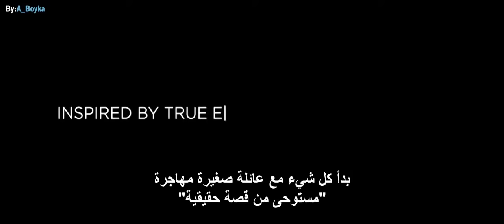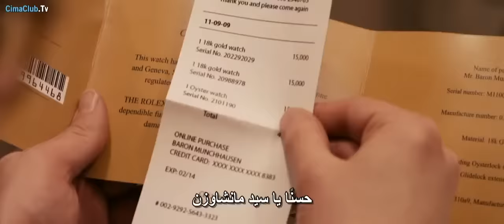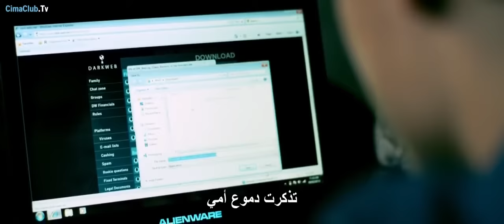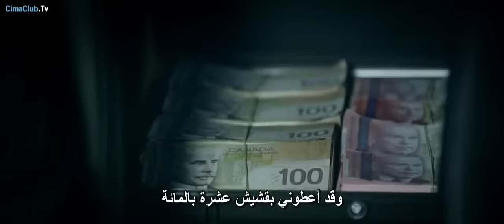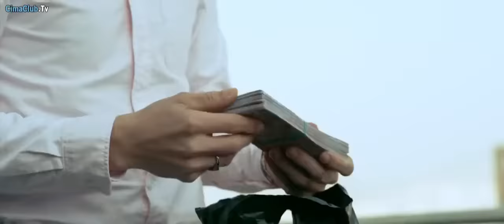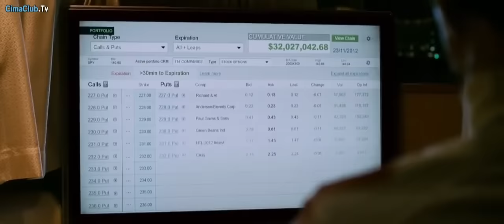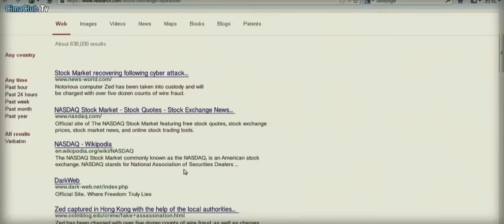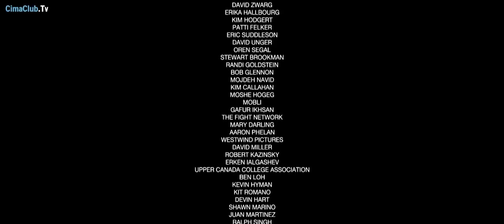فلم الهكر Hacker 2015 WEB-DL مترجم HD بالعربية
.▃ ▅ ▆ █ اشتـ❤ـرك للمزيد من الشروحـ❤ـات █ ▆ ▅ ▃ ▂.
▬▬▬▬▬▬▬▬▬▬▬(ஜ۩۞۩ஜ)▬▬▬▬▬▬▬▬▬▬▬▬

▬▬▬▬▬▬▬▬▬▬▬(ஜ۩۞۩ஜ)▬▬▬▬▬▬▬▬▬▬▬▬/